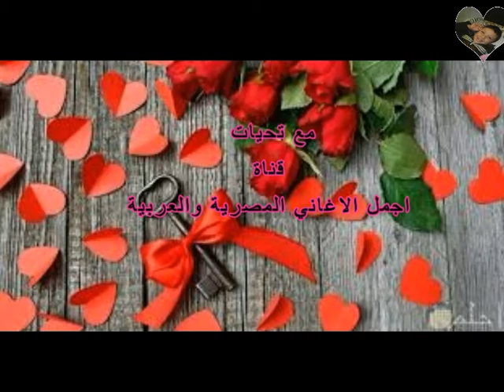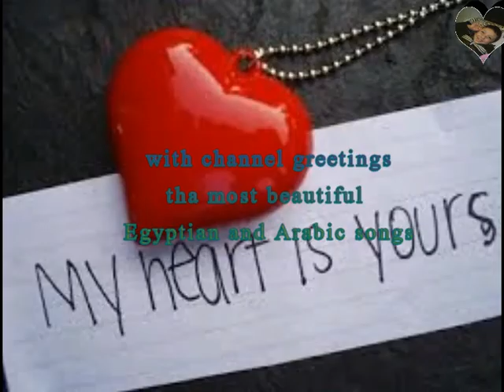Song God does not deprive me from you - The Egyptian singer – Amr Diab - 2005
Song God does not deprive me from you

lyric

God does not deprive me of you, nor does a night drive me away from you
Nor a night that kept it away from you
You and I see you here with my eyes
I live with dreams that do not wake me up
A laugh, a laugh from your lips, twist
Underestimated my wounds
My beloved, all that I have, I am my soul to you
O who in your eyes the tenderness of the world
And the world with you is a second need
And trustworthiness is again a second, I am spiritual in you
You are the joy that I once called
And the paradise that I ...